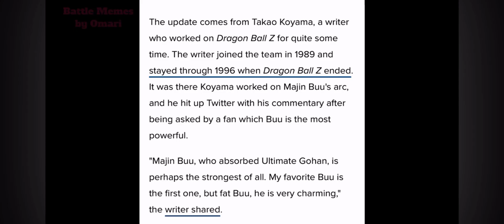Which Boo is the Strongest? REALLY?!